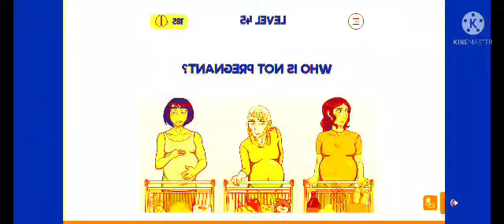Bad Piggies HD Hidden Loot Crates New Year Cake Race game In Robot Flip